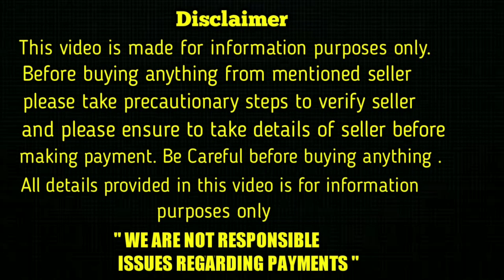top quality Beagle Puppies for sale in telugu/6302684091 /aj pets